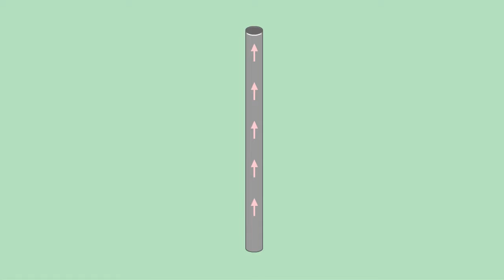What Is The Right Hand Grip Rule?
An introduction using and applying the right hand grip rule. The right-hand grip rile can be used to understand the orientation of the induced electromagnetic field in three dimensional space with respect to a current carrying wire. This relates to electromagnetism and can help when designing motors, generators and majority of electrical moving coil instruments.